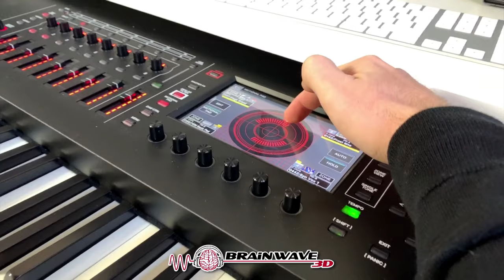Werde jetzt Brainwave3D Gold-Member 🚀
In diesem Video gehe ich auf die Vorteile eines Gold Memberships genauer ein.

Alle Vorteile auf einen Blick, wenn du unser Gold-Member wirst:
Zugang zu Spezial-Frequenzen, die nur für Gold-Member zugänglich sind (kostenfrei für Gold-Member!)